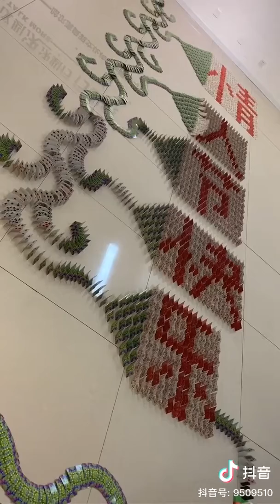驚人的骨牌效應！